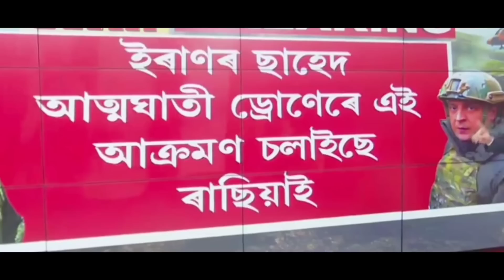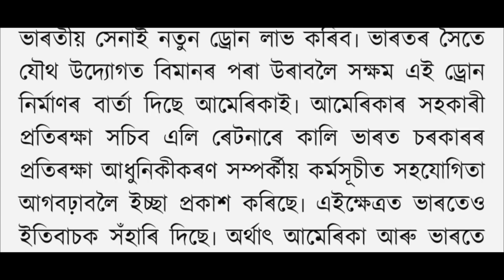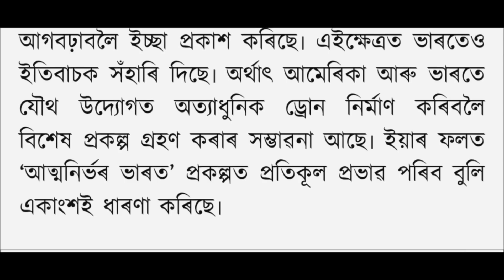Big Breaking News ! 25 September 2022 || Himanta Biswa News || Students Important News,Assamese news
Big Breaking News ! 24 September 2022 || Himanta Biswa News || Students Important News,Assamese news